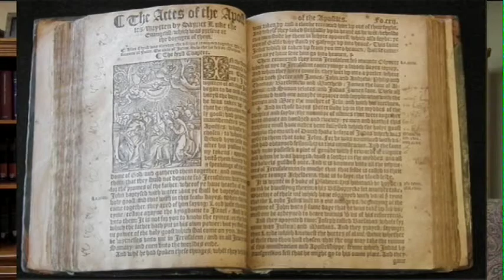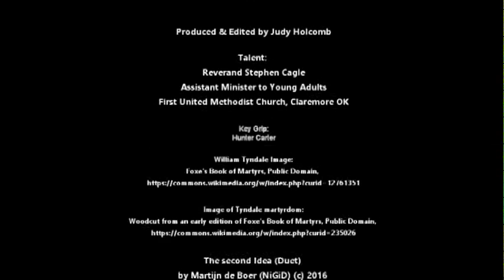Rise and shine by doing what is right - Claremore First United Methodist Church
Rev. Stephen Cagle gives us an example of someone who let his light shine for God by standing up for what is right. He will have more examples on Sunday morning.  Join us Sunday, March 6, as we learn more about standing up for what is right!